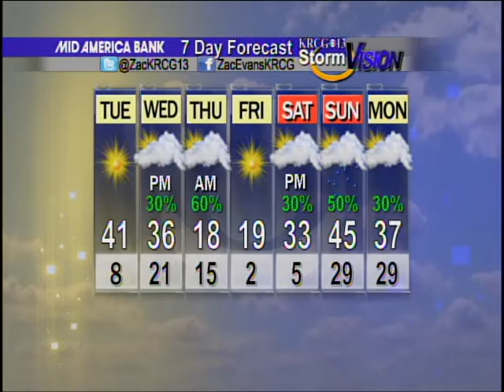Mid-Missouri Weather (02/24): A Chance to Thaw